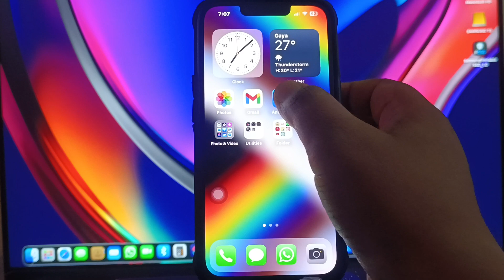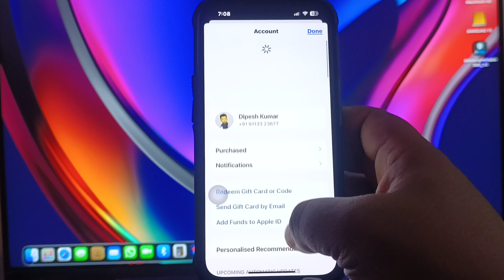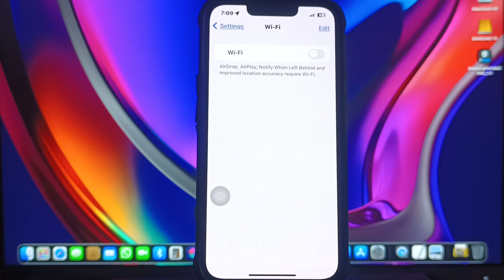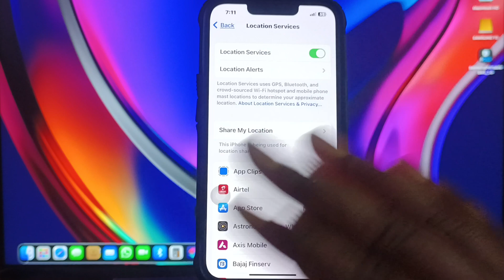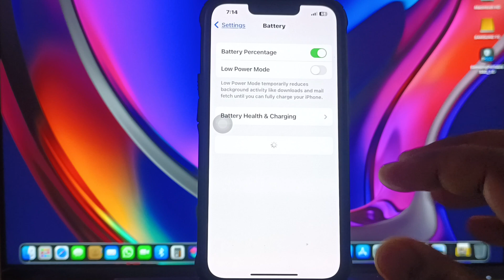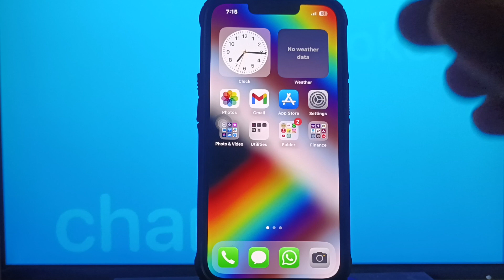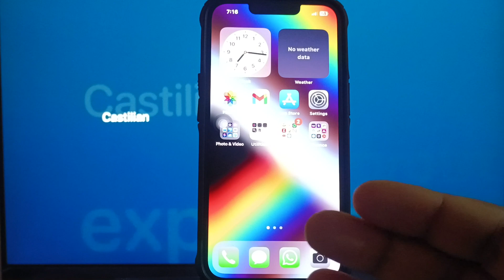How to Fix Overnight Battery Draining Issue in iOS 16.4|| बैटरी ड्रेनिंग कैसे ठीक करें?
How to Fix Overnight Battery Draining Issue in iOS 16.4|| बैटरी ड्रेनिंग कैसे ठीक करेंbatterydrain

Thank you Friends
Your Quarries-
IOS 16 battery saving tips
iOS Battery Drain Problem on iPhones
How to Fix Battery Draining issues in iOS 16.4
ios 16.4 Battery Draining issues Solution
Battery Draining Pro Tips